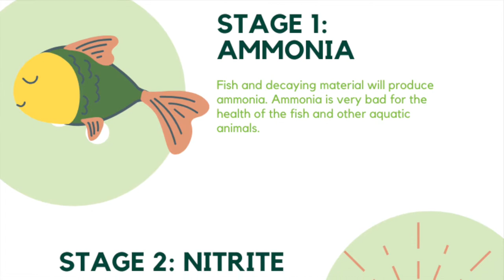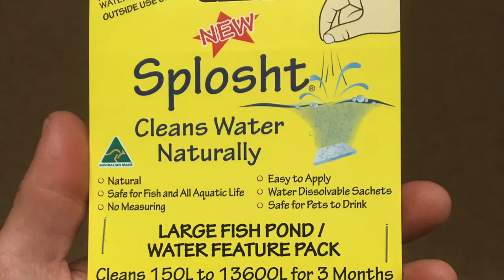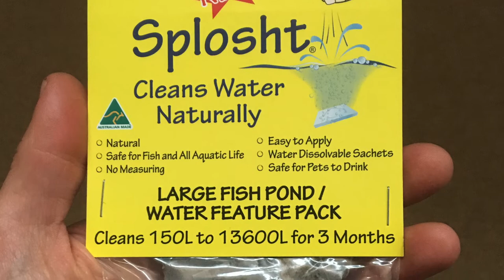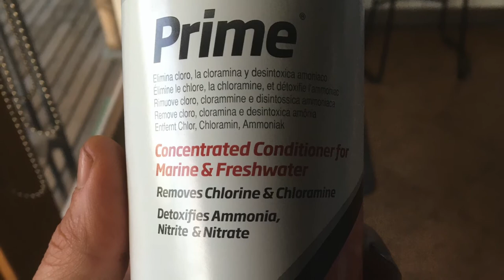Nitrogen cycle in a pond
This quick little video attempts to explain how the nitrogen cycle works in a pond and how to keep it safe and healthy.

A heathy nitrogen cycle will almost guarantee that the pond remains clear, clean and healthy naturally. Working with nature to create a self sustaining ecosystem within the pond.

This means very little maintenance and more time enjoying a perfect man made aquatic environment.